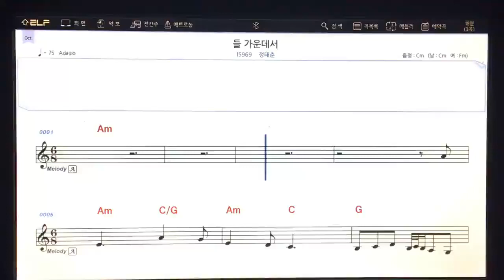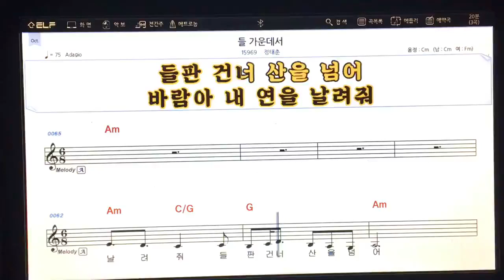정태춘 - 들 가운데서 (elf 반주 영상 가사 악보)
정태춘의 숨겨진 명곡 들 가운데서

ELF 반주기 영상입니다.

노래방 기기에 없는 명곡!

ELF 반주기 버전

정태춘 들 가운데서 남자 cm키

악보 가사 반주 영상입니다. ^^